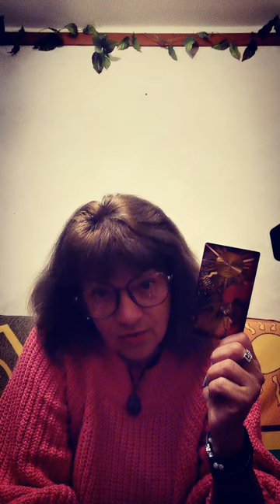почему не хочет отпустить? таро расклад личн расклады с 10 до 22 по м вр 915 9820482 вотсап вайбер